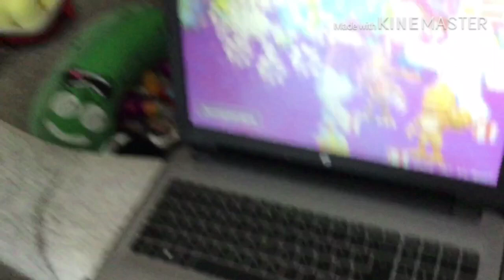FNAF Plush: Toy Freddy Gets Terrorized By FNAF Images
Toy Freddy gets haunted by a Curse in which creepy fnaf screenshots blocks his view! How will he stop this madness?